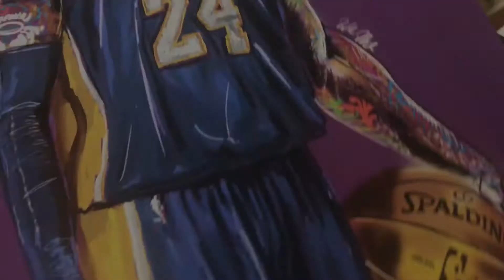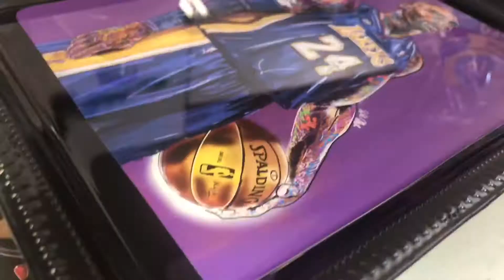Kobe Bryant Procreate Drawing | Beauty | Rolling Tray | Resin Art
Decided to show a quick video of me turning my Procreate artwork into a beauty/rolling tray. I hope you enjoy it!

Materials
- Tray
- Spray paint
- Design no bigger than 6”x9”
- Circut Paper
- HP Printer
- Heat Gun or Lighter
- Epoxy Resin